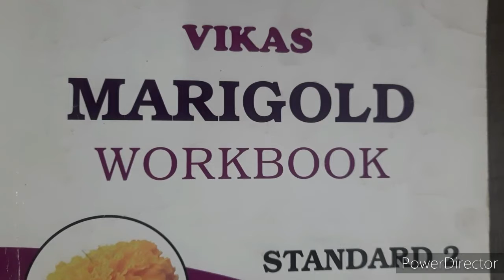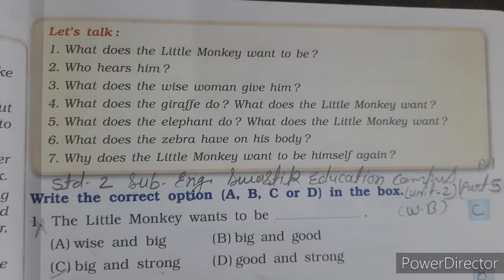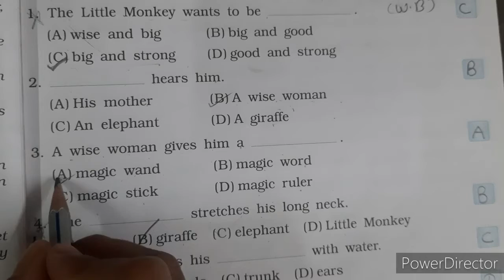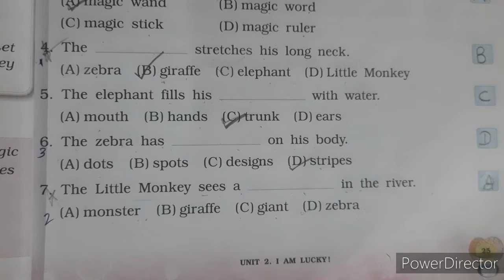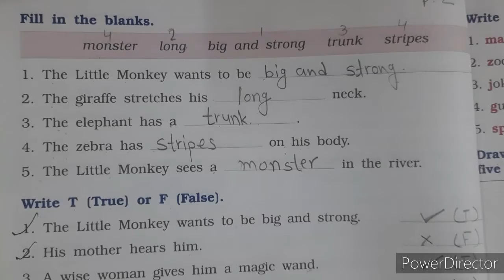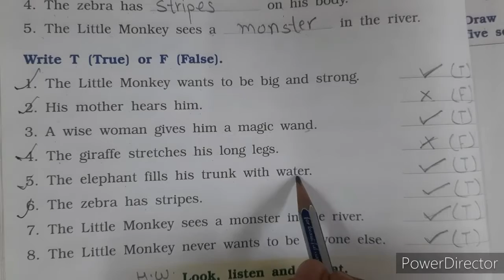ENG MED | 2021-22 | STD 2 | ENGLISH 1 | UNIT 2 PART 5 | SWASTIK NAVA NARODA